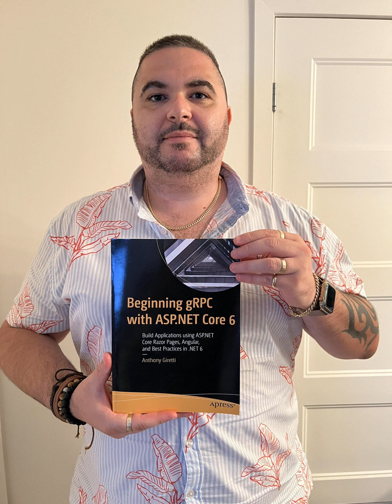0272 - Anthony Giretti - Le processus de création d'un livre technique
Nous profitons du fait que Anthony Giretti vient d'écrire le livre Beginning gRPC with ASP.NET Core 6, publié sur APress, pour discuter avec lui du processus de création d'un livre technique. Anthony en profites aussi pour faire le point sur les nouveautés de gRPC depuis son dernier podcast sur gRPC en 2020.

 Microsoft MVP et spécialiste sur les technologies WEB, notamment .NET, son expertise dans les T.I lui permet aujourd'hui d'appréhender tout type de projet Web, de l'informatique de gestion avec ses contraintes de fiabilité, d'ergonomie et de volumétrie de données mais aussi du grand public avec ses contraintes de performances, haute disponibilité et de référencement. Il est l'auteur du livre Beginning gRPC with ASP.NET Core 6 (Apress, 2022).